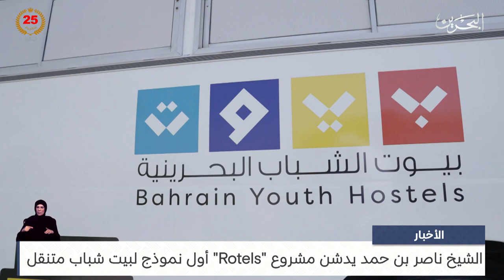البحرين مركز الأخبار : سمو الشيخ ناصر بن حمد يدشن مشروع Rotels أول نموذج لبيت شباب متنقل